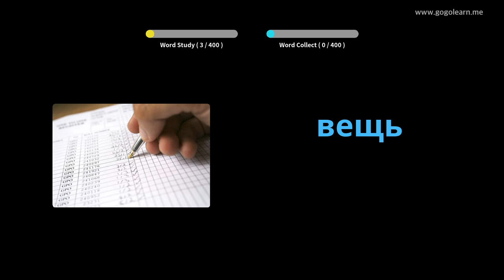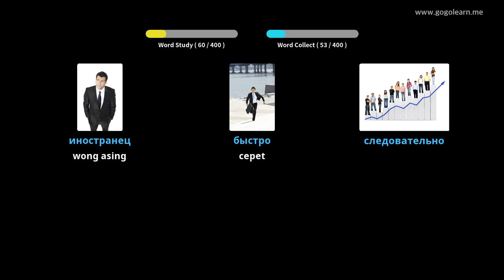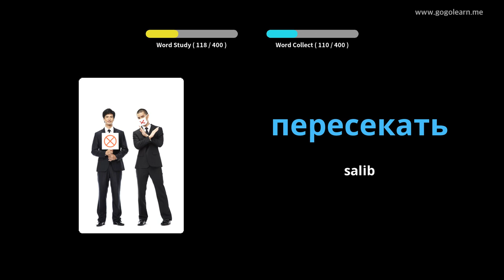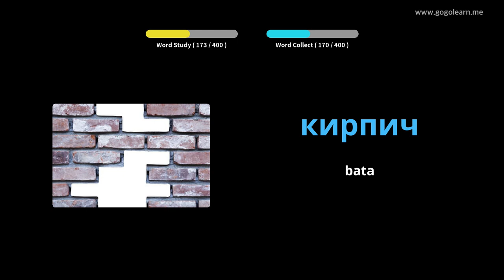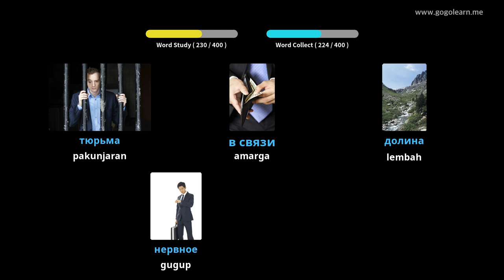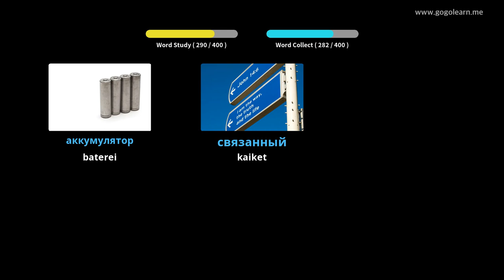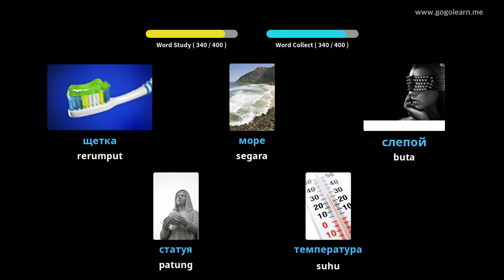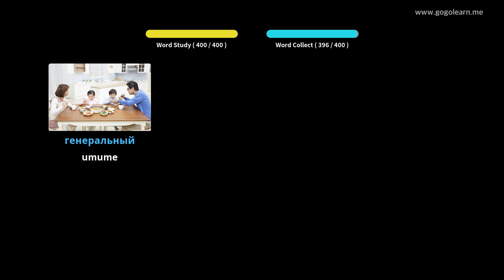Sekolah Menengah Vokal Rusia 2 | Golearn